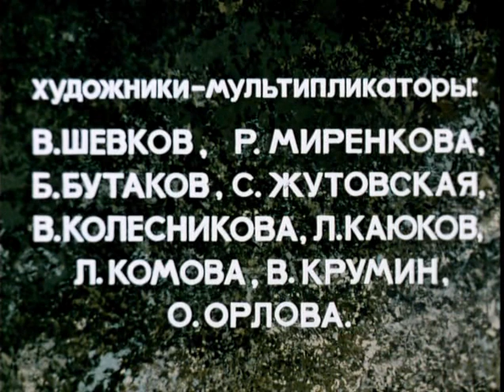Katinas kuris mėgo vaiksčioti vienas (1968)(LT)(stereo)